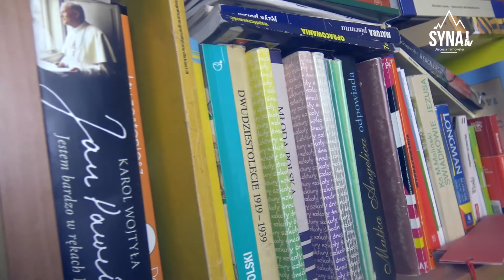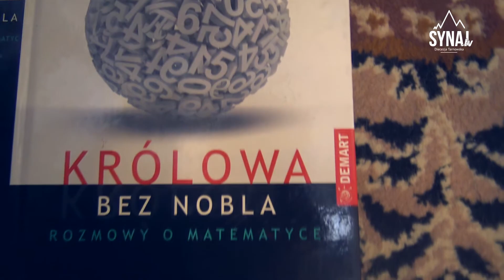Królowa bez Nobla |#3 LICZBY RZECZYWISTE (zadania #2)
„Twórzmy małe przestrzenie dobra” - mówi Paweł i dodaje: taką małą przestrzenią życzliwości i dobra jest matematyka, która nie zmienia się od lat. Chwyćmy się teraz matematyki!” Takiemu zaproszeniu się nie odmawia. A w odcinku: mnóstwo zadań; pierwiastki, potęgi, twierdzenia, dowody, lokaty, nierówności itd. Zadanie domowe też jest! Poradzicie sobie z każdym z 12. zadań?
Czekamy na Wasze wrażenia i... powodzenia!